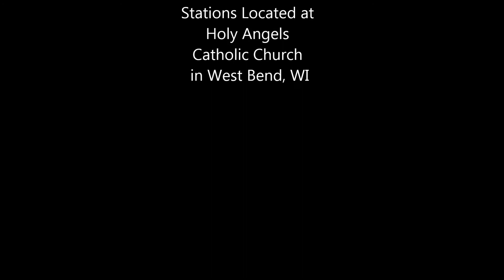Anything Can Happen Video Friday: Installment 7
Follow the Stations of the Cross